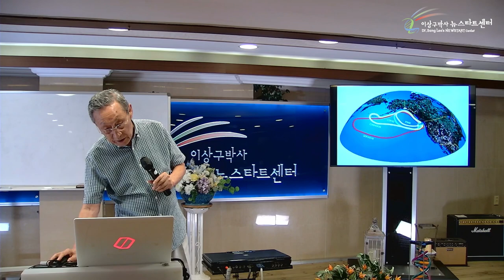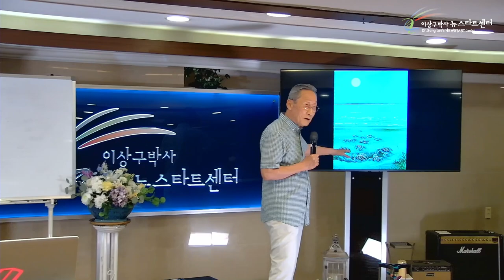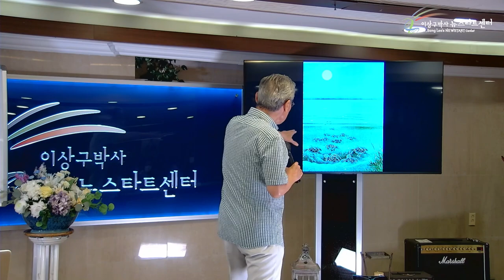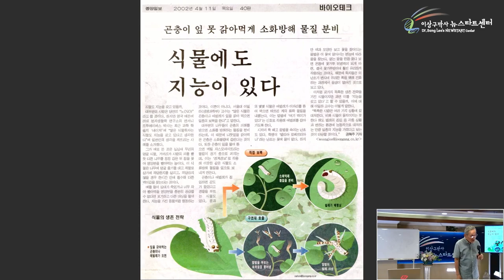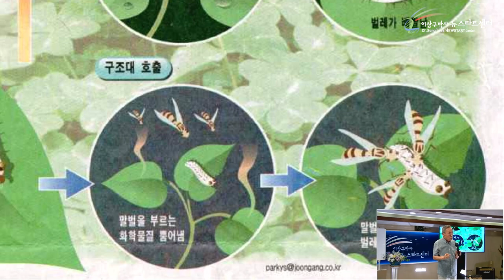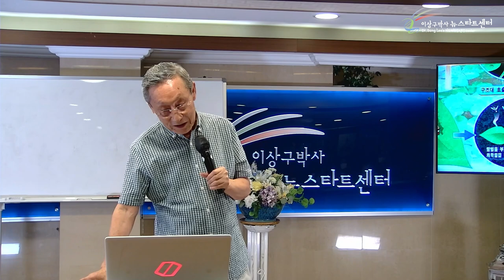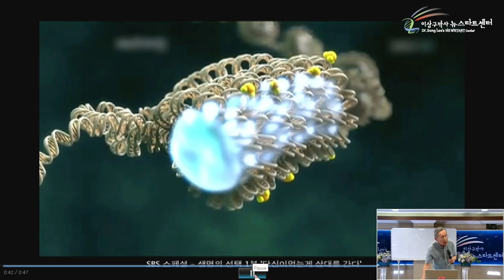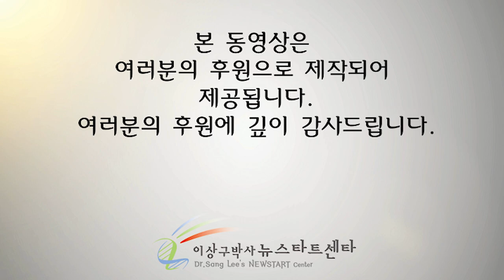[뉴스타트 건강강의 9강] 전지전능이란?